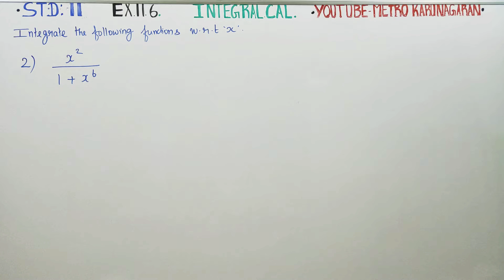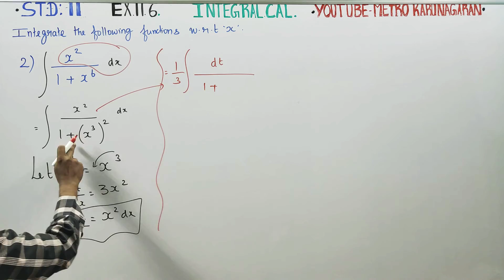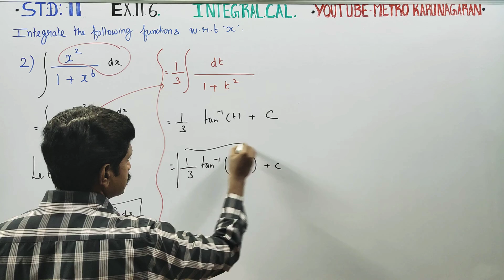11th Std Maths Ex.11.6(2) Integrate with respect to x, x^2/(1+x^6)